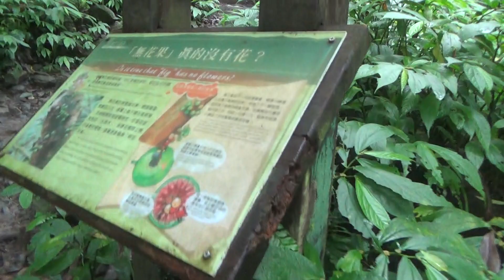抹茶山を登り その12